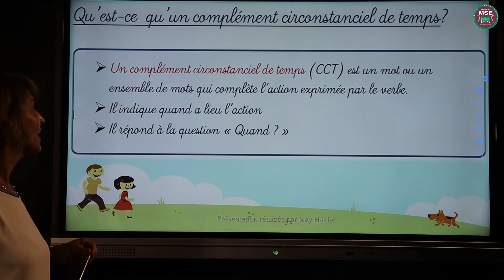5 3 eme Primaire Grammaire 5